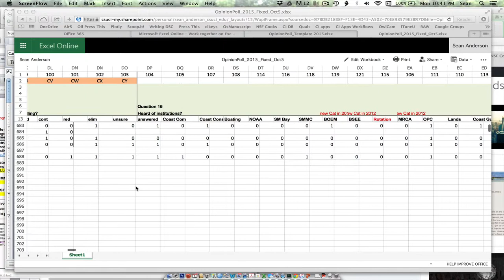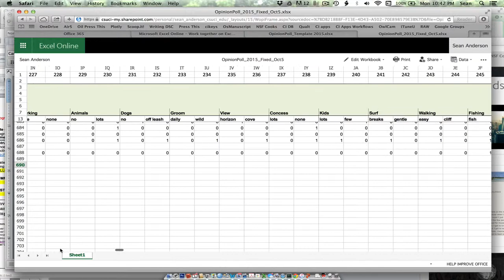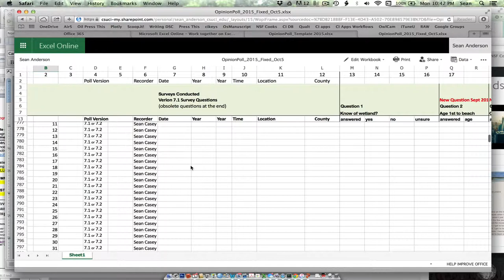Fixed Office 365 Poll Datasheet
Here is the repaired office data sheet.  I have fixed Question 19 & Question 52.  The old sheet has become view only and have uploaded a totally new file for your data entry from here forward.